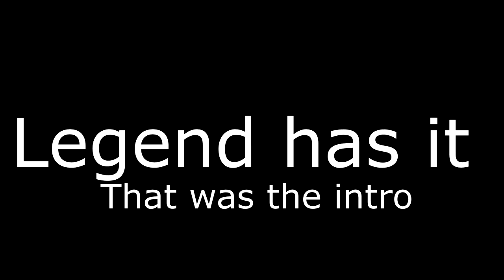My boy only want smoke - Final fantasy reunion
Hey guys hope you enjoyed this video if you did then check out my Instagram and make sure you like the video and subscribe for more also check out some of my friends and help them grow as well,